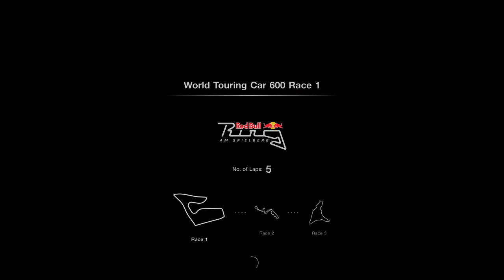Gran Turismo 7 – World Touring Car 600 (Race 1)